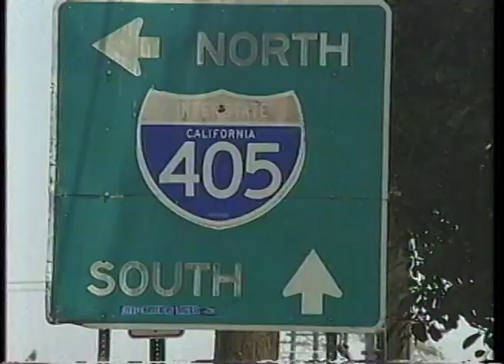David Esch investigates the Shroud of Turin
David Esch investigates the Shroud Center in Southern CA and the doctor that claims to prove its authenticity.